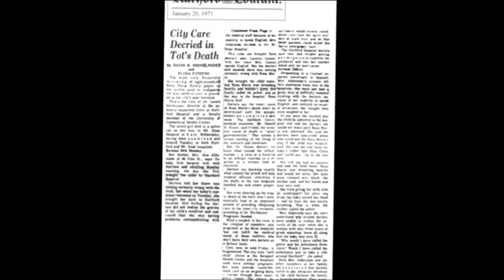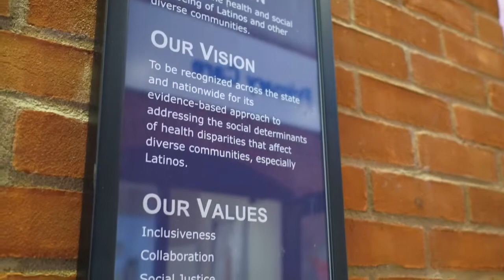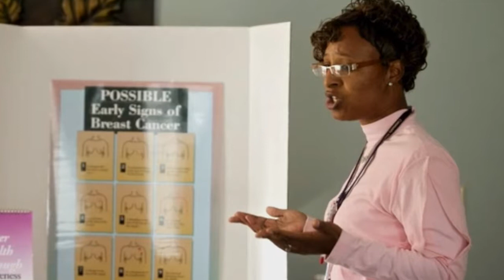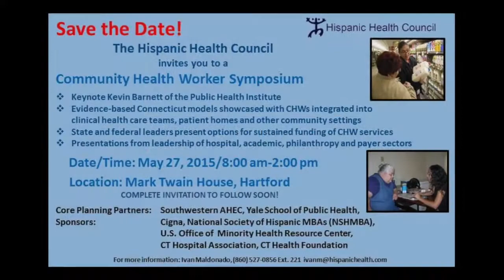About Hispanic Health Council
Brief history of Hispanic Health Council